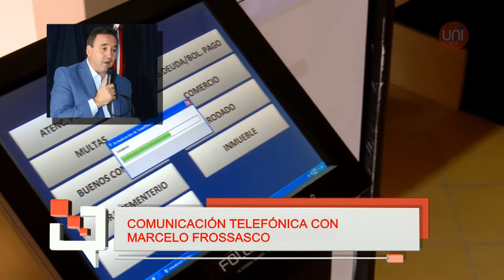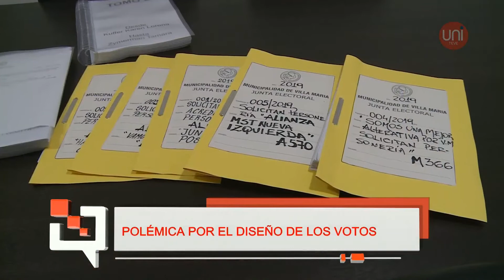PENSAMIENTO CRÍTICO 32 - 6/06/2019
Marcelo Frossasco, director de Municipios y Comunas, cuenta la asistencia que la provincia dio a cerca de 100 gobiernos locales. Los candidatos a intendente del PO, José Gutiérrez y Misael Ogas, se diferencias de las grandes fuerzas en estudios. Armados provinciales que se hacen en Buenos Aires